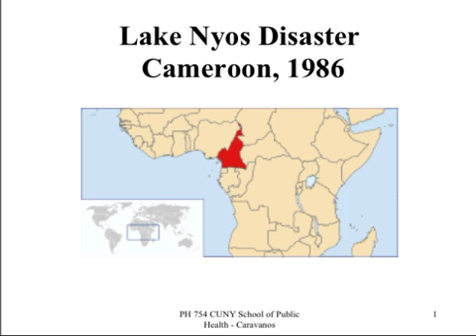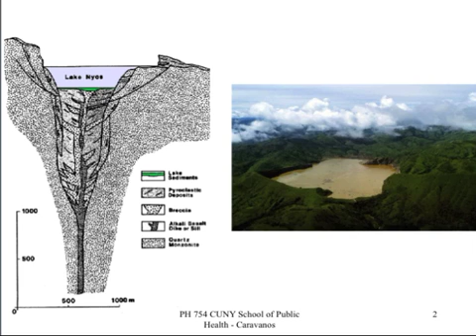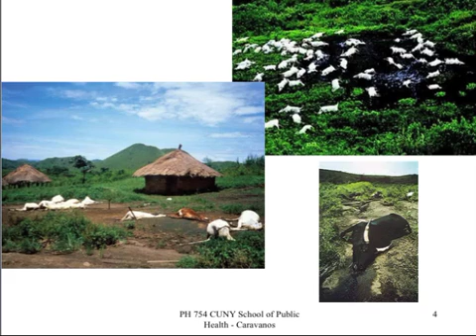Lake Nyos Disaster in Camaroon Africa (Caravanos)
A short presentation on the disastrous release of naturally occurring carbon dioxide release from a volcanic lake in Cameroon that killed 1700 people in 1986